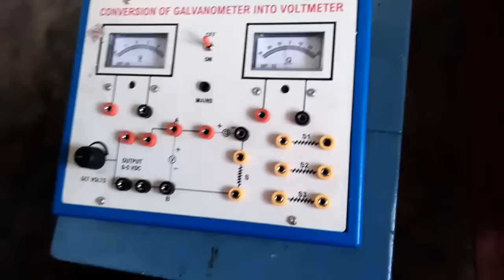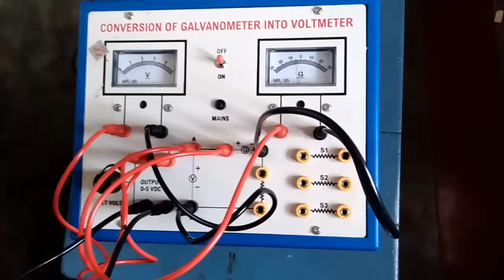Conversion of galvanometer into ammeter and voltmeter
Conversion of galvanometer into voltmeter and ammeter